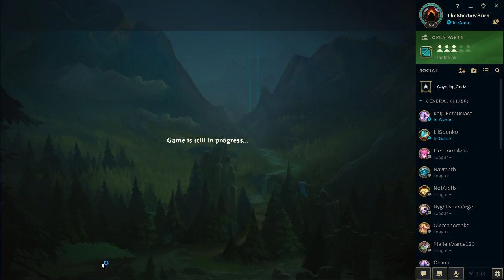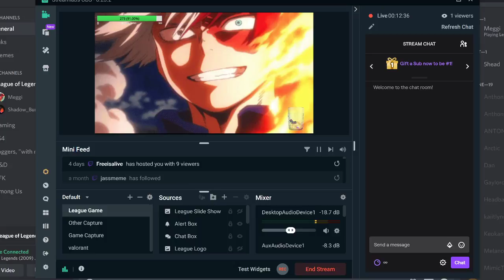I'm AFK for half the game... | League of Legends